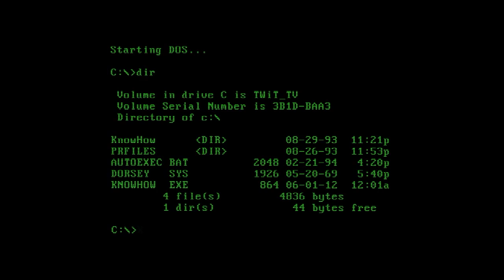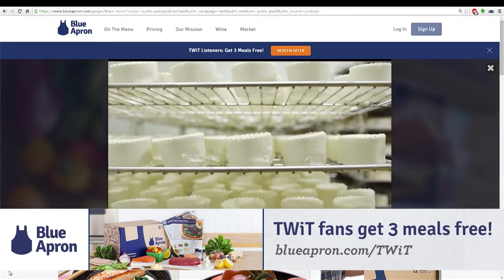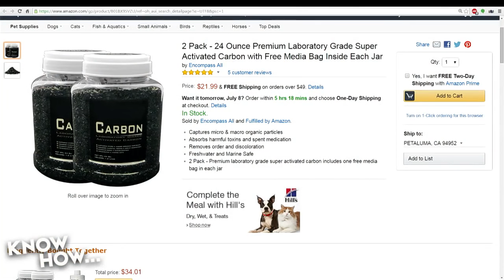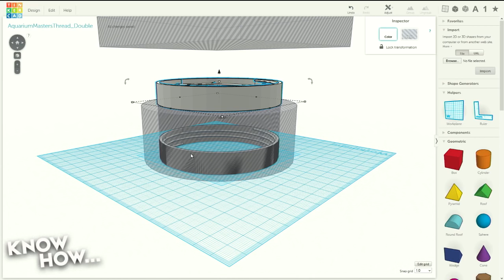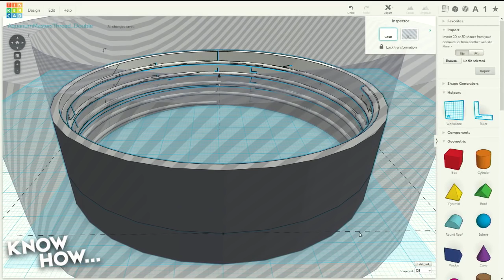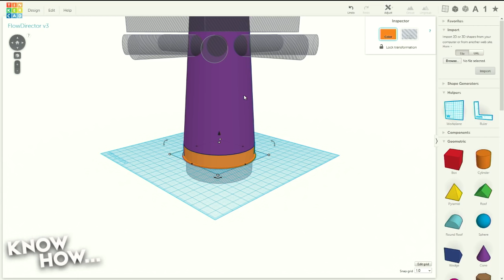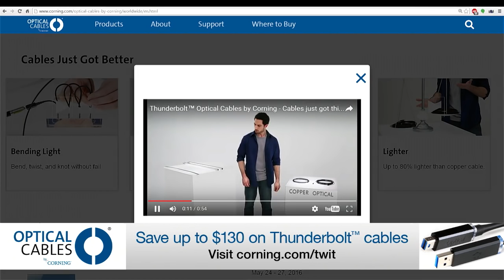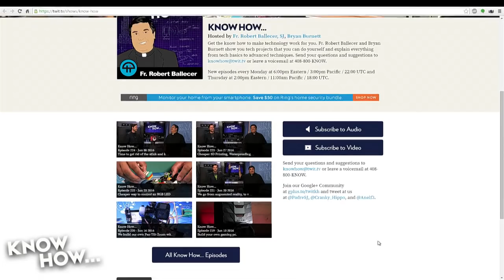Know How... 225: Cheap Odor Eater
We get out done by Mark Olson's Steampunkier goggles, and we build a cheaper odor eater. Cheap Odor Eater: PartsProject Overview:
Our &quot;Odor Eater&quot; project used ~$60 in parts, but we think we can do it cheaper... A LOT cheaper. This time we're investing less than $30 to make a renewable filter that fits right on top of an &quot;Auarium Masters&quot; activated Carbon jar.  Parts List:
1. Aquarium Masters - Laboratory Grade Activated Carbon (Price is for TWO bottles) ~$22
2. 120mm Fan (Cooler Master SickleFlow -- but ANY 120mm fan will do) ~$8
3. Pantyhose or Foam ~$5
3. 12v Power Source
4. 3D Printed 120mm-Aquarium Masters Adapter, Flow Director
5. 6-32 Bolts and Nuts
6. Ziplock Bag
7. Silicone Sealant (Optional)  Tools List:
1. Phillips Screwdriver
2. Pliers
3. Wire Snippers/Strippers
4. Soldering Kit
5. 3D Printer  STL Files
1. ^AquariumMasters_120mm_adapter_v3.stl
2. ^FlowDirector_v3.stl  Also Includes the raw files so you can make your own  COE: AssemblyAssembly:
1. Attach a 120mm fan to the frame using 6-32 bolts and nuts.
-- Make sure the direction of the fan sucks air THROUGH the frame.
-- If you're going to use tapered case screws, you'll have to enlarge the mounting holes on the frame. Either Dremel them out or modify the STL file.
-- Optionally, you can draw a bead of silicone sealant along the edges of the adapter to create an seal with the fan housing.
2. Attach your power source to the Black (ground) and Yellow (12v+) leads of the 120mm fan.
3. Empty 3/4 of the &quot;Aquarium Masters&quot; jar into a ziplock bag.
4. Drill holes along the top of the jar. (NOT in the threading area)
6. Insert foam pieces inside the jar, under the holes you've drilled.
7. Insert the flow director into the jar.
8. Pour the remainder of the AC into the flow director.
9. Cap the flow director with foam cut into the shape of adapter funnel
10. Close and Power on!